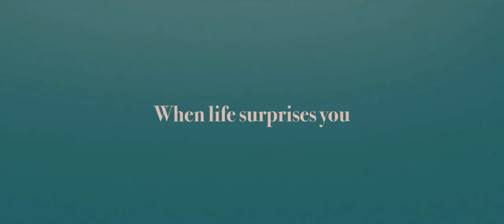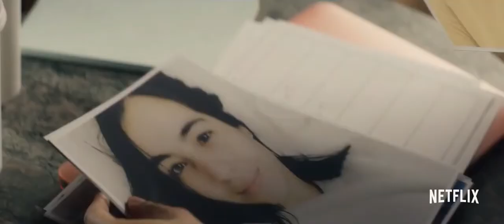ТРЕЙЛЕР (РУС.) "НЕЗАМЕНИМЫЙ ТЫ" 2018